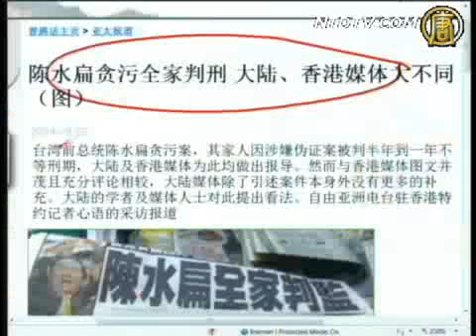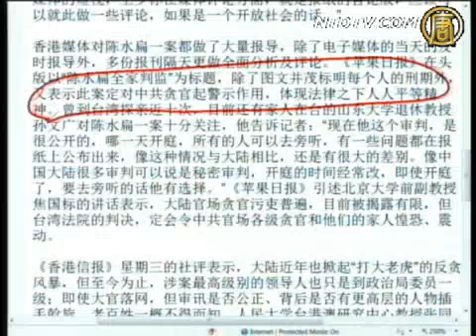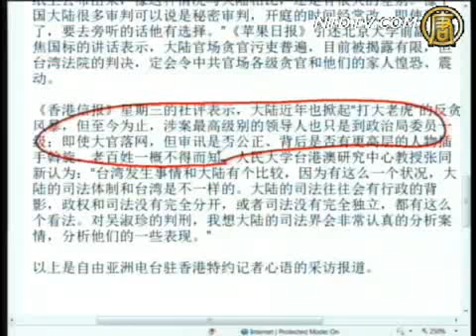【今日点击】陈水扁全家判刑 大陆媒体低调 1/2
陈水扁贪污全家判刑 大陆香港媒体大不同
中共3500名中基层法院院长北京轮训
泉州污水厂恶味引发抗议至警民冲突
中国拒发川震纪录片导演入境签证

其他推荐:
2009新唐人电视台全球系列大赛、中国舞、声乐、小提琴、汉服、中国菜、钢琴、武术、油画、摄影
全球社区！分享你我的生活！